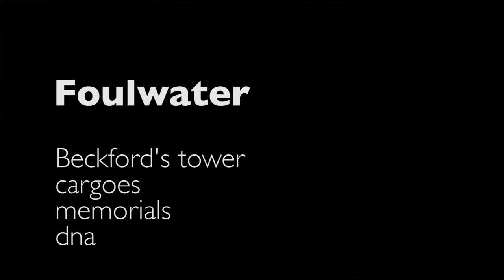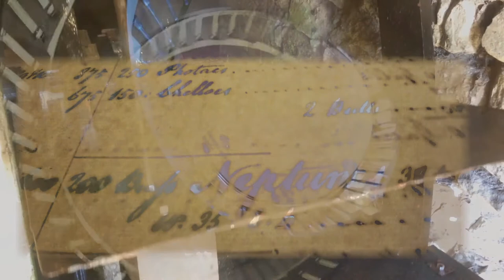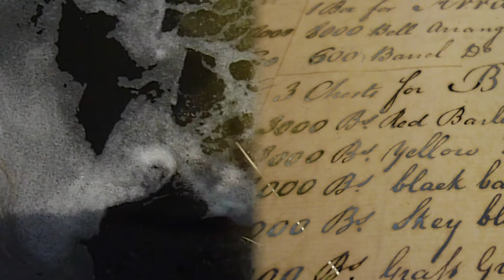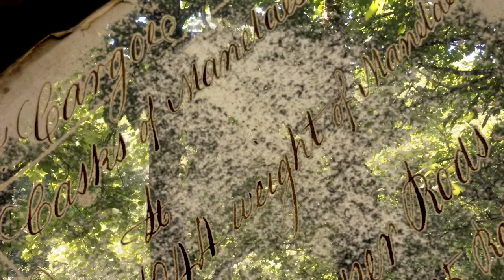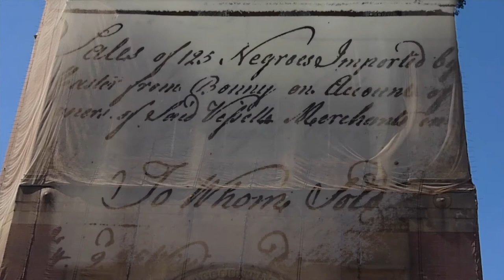Foulwater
Documentation and interpretation walking-with legacies of slaveownership.
Sweet Waters project hosted by Richard White
Installation media